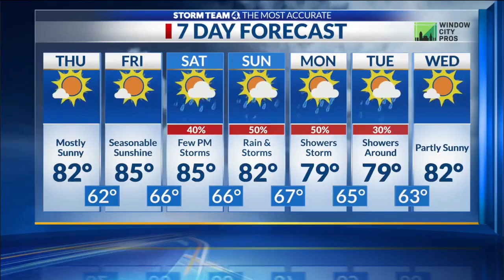Beechcroft one-handed WR Roseau Burns looks to burn doubters